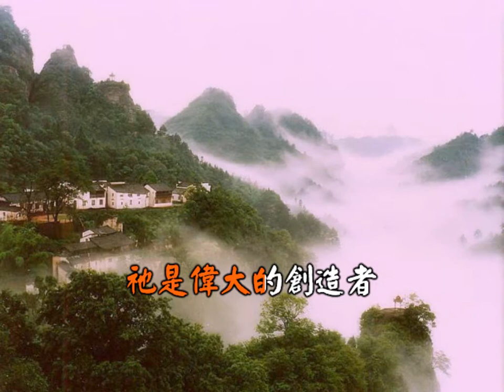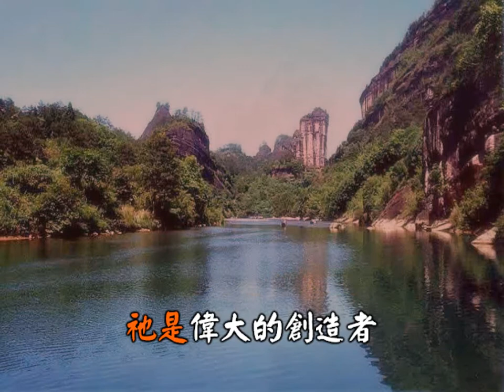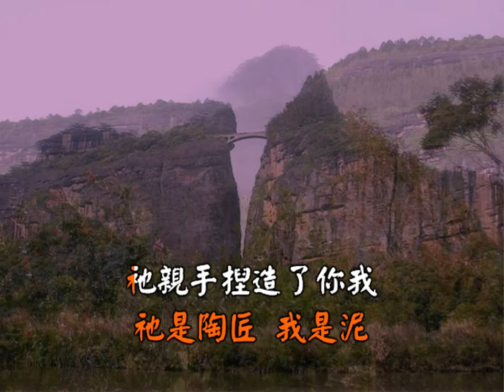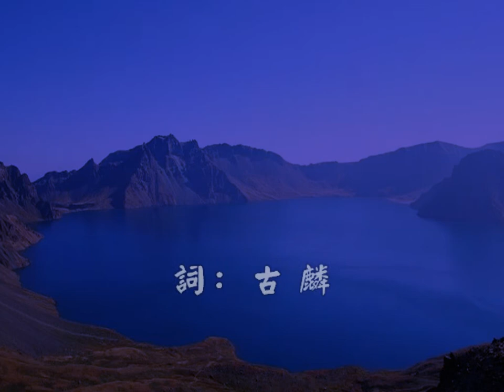陶匠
陶匠 (古麟)

每次泥巴在您手中快要被捏成胚子的時候總因孩子的軟弱給弄壞了。算了吧﹐ 阿爸父﹐別再白費工夫﹐請您停了轉輪﹐清理您沾滿陶泥的雙手﹐讓孩子這樣癱瘓下去算了﹐讓孩子的生命就這樣慢慢結束吧!

阿爸﹐算了吧﹐請您放下槌子和鑿子﹐孩子身上已被修理得傷痕累累﹐為什麼您不肯停止呢﹖難道您真要看淌血的孩子嚎哭掙軋至死﹖您還要把我雕琢至幾時才肯罷手呢﹖

沒有回答﹐只聽得我腦裡轟鑿的聲音.
天父繼續不斷把我塑造﹐將我雕琢.

你們所遇見的試探、無非是人所能受的、神是信實的、必不叫你們受試探過於所能受的。在受試探的時候、總要給你們開一條出路、叫你們能忍受得住 。(哥林多前書1:13)

上帝大能可以舉手成就奇事﹐但祂要因著我肉體所能忍受的慢慢把我塑造雕琢成一件精品。

阿爸﹐對不起﹐孩子實在虧欠太多﹐但您仍然不離不棄﹐愛我﹑寵我。 阿爸﹐只要您不棄﹐請您繼續您手中的工作吧!

對﹐孩子就是您手中的工作﹐求您模我塑我雕我鑿我﹐把我心裡的驕矜傲慢剷除﹐將我身上的稜角尖銳給磨掉﹔求您幫助我每天更新﹐扶起靈裡軟弱的我﹐讓我慢慢變得剛強。

阿爸﹐只要成就您眼中的美麗﹐我願忍受一切能忍受的。主啊﹐我願意成為您手上的陶泥﹐您手中的雕塑﹐您手中的精品。

感謝您!

阿們

低首我撫心輕問
誰會愛我比海深
低首我撫心輕問
誰能施恩比天高
祂是偉大的創造者
祂是陶匠我是泥
祂親手捏造了你我
祂是公義慈愛真神
天地萬物真神
公義慈愛真神
天地萬物的神

古麟